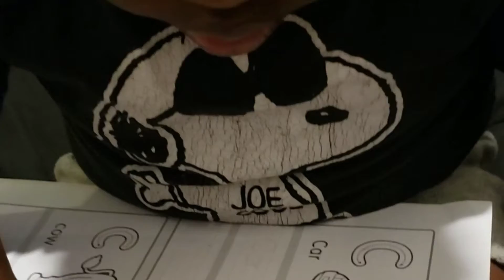I Can't Believe We Did This!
Everyday is an adventure! Today was one of those days!